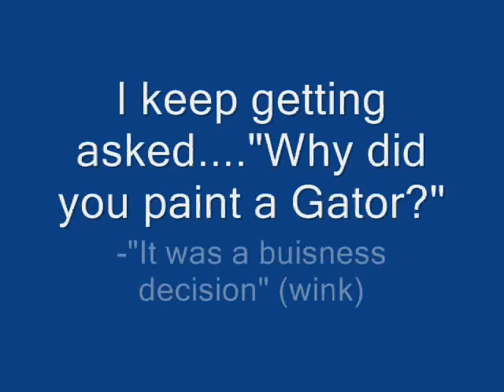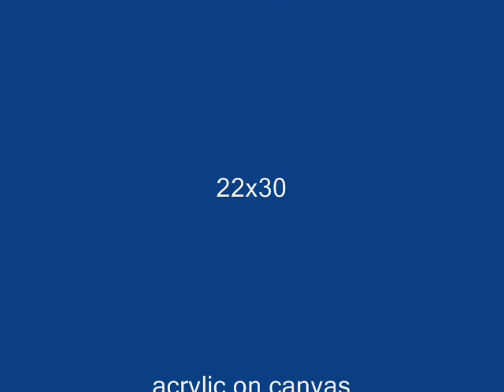TIM TEBOW, painting, artwork, art, Florida Gators, Broncos, Jets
Painting of Tim Tebow By: Jeff Gomez. Florida Gators Football, sports art, sports artist